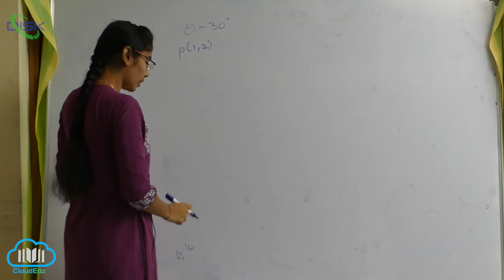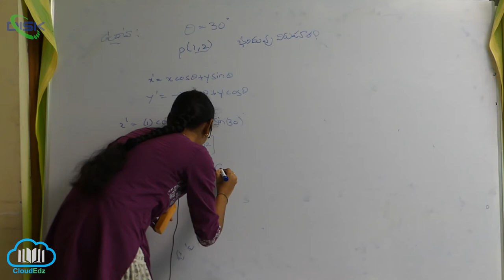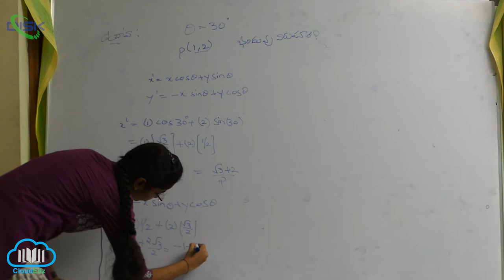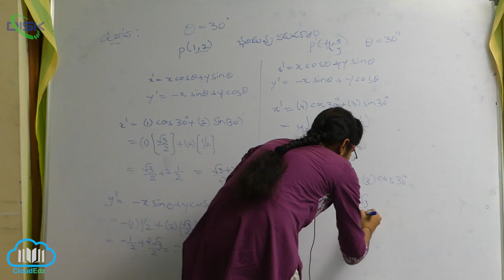అక్షభ్రమణం -ఉత్పాదనలు -దృష్టాంతాలు || ఉదాహరణ || Disk Telangana